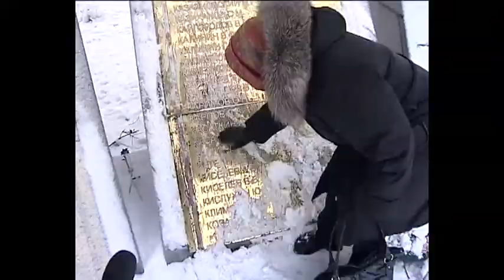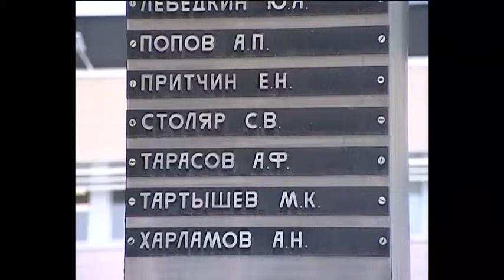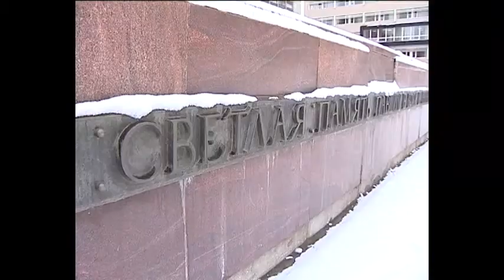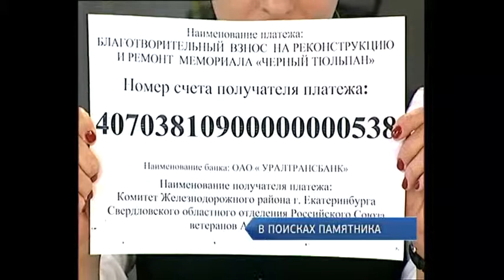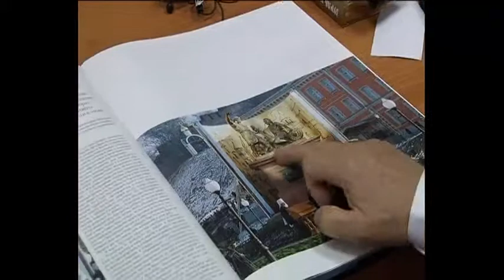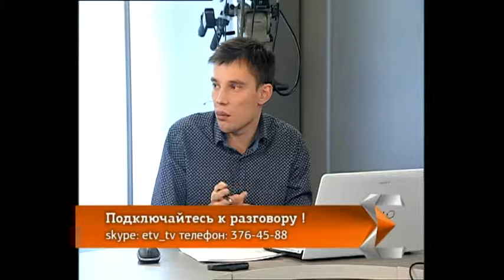Какие памятники можно снести в Екатеринбурге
Нужно ли достраивать «Черный тюльпан», искать бюст Екатерины, ваять из латуни очередного сантехника или банкира? Кто должен решать, что скидывать с постамента, а с чем подождать?